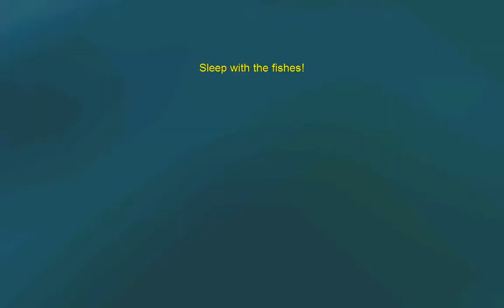Midtown2 2017 10 05 14 20 그린파워 파워테스트